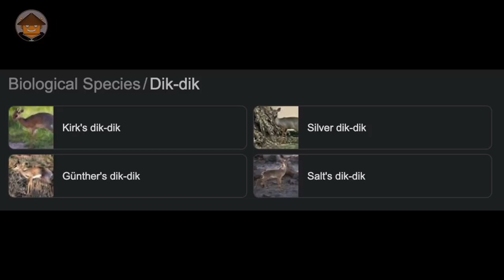Qué Pasa con los Dik Dik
Hay algunas cosas que deberías saber para entender mejor a los Dik Dik...